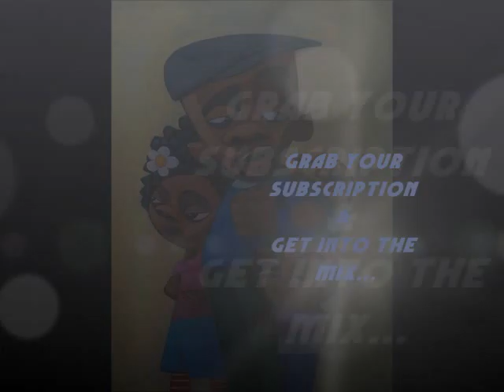Sunday Rising Deep & Soulful Master Mix. Mixed By Dj Prohustlers Mix # 18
Grab Your
Subscription
Get into the
Mix...

DJ Prohustlers
One of the most sought after DJ's in the
country! Professional, Unique & Captivating,. DJ Prohustlers
Blaze's the Mixes with The Dance Party Mix That's A - P O W E R F U L  Crowd Motivator.  Performs Nationally & Internationally
 for Festivals, Weddings, Corporate Events,  Universities,